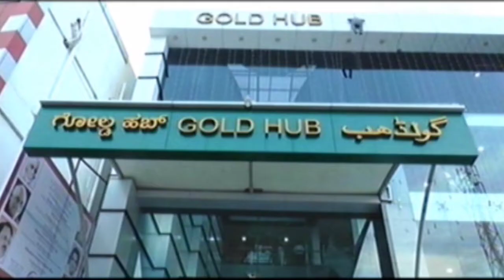ಇದೆ ನವೆಂಬರ 17 ನಡೆಯಲಿದೆ ಎಂದು ಪ್ರತಿಕೆಯ ಸ್ಥಾನಿಕ ಸಂಪಾದಕ ದೇವಯ್ಯಾ ಗುತ್ತೇದಾರ